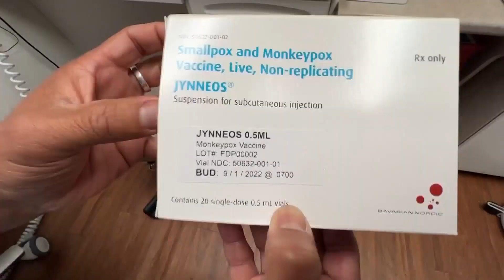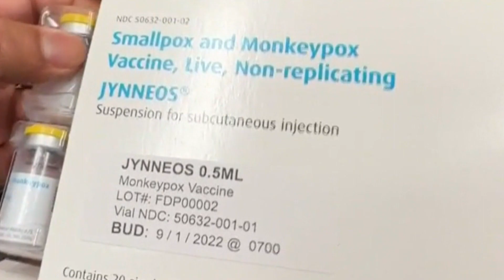Monkeypox cases rising quickly in Colorado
The number of monkeypox cases in Colorado has risen to 36. The number is rising quickly and the number of doses of the vaccine to prevent the effects of the virus is running down.